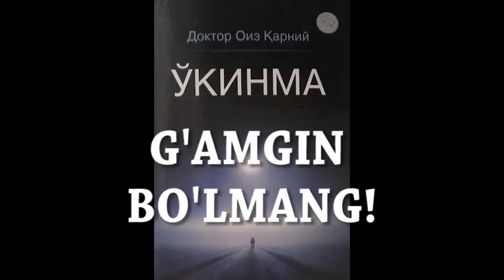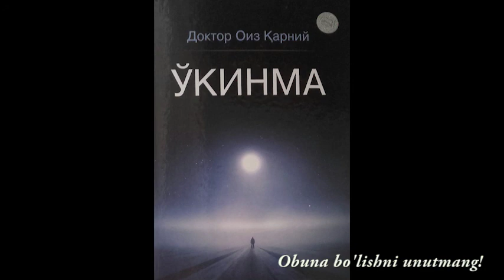Doktor Oiz Qarniy O'KINMA 48, G'amgin bo'lmang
Ushbu kitob siqilganlar, g'am-tashvish chekayotganlar, musibatzadalar, iztirob sababli uyqusizlik azobiga yo'liqqanlar uchun yozilgan. Aslida Bunday vaziyatlar deyarli hammaning boshida bor.
 Ushbu kitob sizga "Xushchaqchaq va baxtli bo'ling, yaxshilik tomonini izlang va tinchlaning", deydi. hayotga o'z holicha boqishni, mamnun, quvnoq va shod yashashni o'rgatadi. Yo'nalishlar, odamlar, zamon va makonlar bilan muomala qilishda  fitratga zid holatlarni tuzatadi.
Ushbu videoning mp3 variantini  quyida havola (link)si keltirilgan Success English:) kanalidan bepul yuklab olishingiz mumkin.

Doktor Oiz Qarniy O'KINMA 16, Yoki noiloj odam duo qilgan vaqtida duosini ijobat qiladigan Zot yaxshmi?!